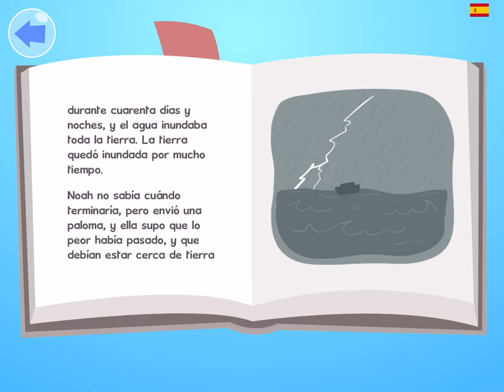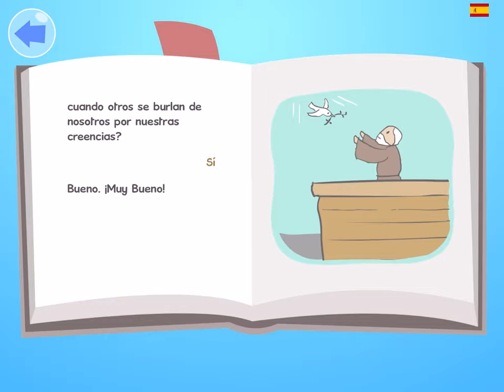Noé Noah Spanish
From your friends at NHM Ministrants: The Pastor Fish Radio Hour - Bible Songs & Stories for the Young at Heart. Online videos, downloadable album on Bandcamp, and fee-free app spark delight while promoting biblical (and life) literacy.

·   ♫  Make New Friends: Meet Pastor Fish, Barni Barnacle, Wigbert the Whale and the minnows of the Sunday school of fish!
·  ♫  Laugh Out Loud: Enjoy the fishy fun in these songs and stories. Laugh along as a “radio announcer” brings you silly underwater traffic, sports and weather, available on the albums at Bandcamp and in our fee-free app.
 ·  ♫  Sense God's Love: Follow along to internalize positive messages such as God’s love and care for you.
·  ♫  Language Skills: Expand your understanding of another language as you listen to the the same songs and stories in English, Russian, Spanish or Ukrainian.
·  ♫ Fee-Free App: Loads of surprises bring hours of productive fun, including all the songs and stories on this playlist and much, much more. Play memory and math games, make music with friendly sea turtles, sing along with the other minnows, search out surprise “pop-up” messages.

For more on this project, as well as other resources,

About NHM Ministrants
In a world needful of healing, hope & harmony, where underdogs lack champions, and “spiritual but not religious” is trending, we provide digital inspiration and resources to help you help, inspired by Jesus’ life-affirming, open-armed presence. Because all who are called, are called to be healers… and first, do no harm.

About Elfenworks Productions, “Beyond Film & Music”
Elfenworks Productions is a multimedia production company specializing in positive storytelling with a pro-social vision. Our creative, professional team of storytellers and technologists put their creative spark at the service of the greater good. It’s one more way we’re bringing light to what is right.